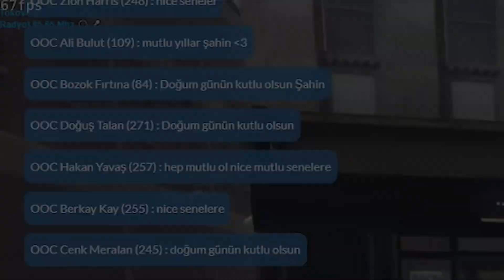DGKO Şahin"h3x"Latifi Vorp Haftalık Komik Anlar #1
Yeni seri,artık her hafta pazar gelecek. Sizden tek ricam izlediğiniz yayınlarda klip almanız ve klip içeriğini başlık olarak atmanız iyi seyirler :3

Discord sunucuma katılarak gang rolleri alabilirsiniz.